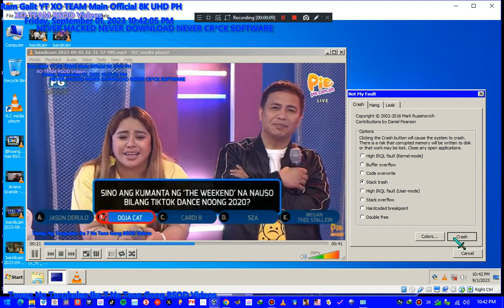Ur Da Boss Game Over Has BSOD VM #3